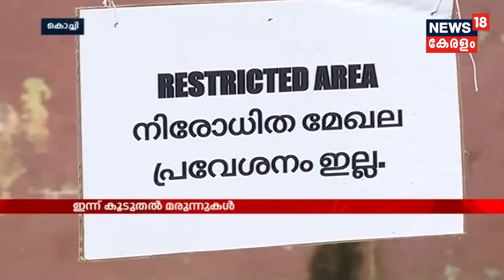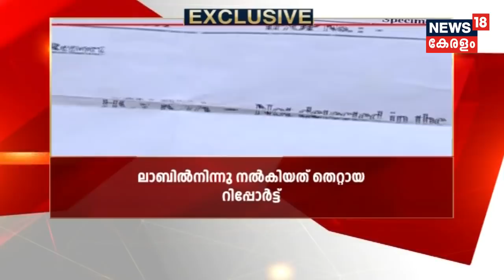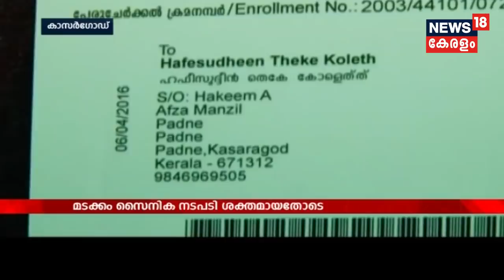Morning Prime Time: നിപയെ നേരിടാൻ കേരളം സർവ്വസജ്ജം; കൂടുതൽ മരുന്നുകൾ ഇന്ന് എത്തിക്കും| 5th June 2019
The presence of Nipah has been confirmed on a  23-year-old man undergoing treatment at a private hospital in Ernakulam. The National Institute of Virology in Pune confirmed the presence of the virus in his blood.  Health Minister KK Shylaja said that the government has taken all precautions. She added that there is no need to panic as the health department is fully equipped to deal with the situation.